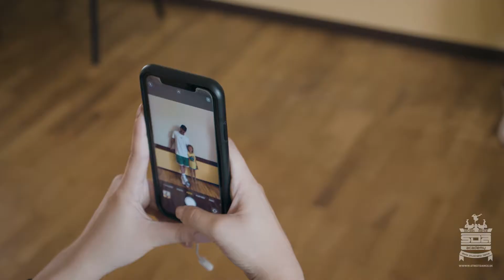Leto s Lacim - Banska Bystrica / detská skupina 2021 - denný tábor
Ďakujeme vám, že ste sa rozhodli pre náš tábor. Veľmi si to vážime. Už teraz sa tešíme na rok 2022.
V prípade, že máte pocit, že vaše dieťa tanec oslovil, radi by sme vám pripomenuli internetovú tanečnú školu cez ZOOM, ktorú opäť spustíme 13. septembra. V predchádzajúcej sezóne sme dosiahli super výsledky. Pretože je táto škola cez aplikáciu ZOOM, výhoda je, že sa vidíme navzájom. Preto je pokrok zaručený z pohodlia vašej izby, pretože tréner vie poradiť osobne.  Sú to super tanečné tréningy pod vedením Street Dance Academy. Trénujeme 2x v týždni. Laci Strike odučí takisto niekoľko tréningov počas mesiaca. 1 x v mesiaci je super párty pre deti DJ set s Lacim zadarmo. V predchádzajúcej sezóne naše DJ ZOOM PÁRTY navštívili KALI, EGO, DOMINIKA MIRGOVÁ, TINA...

Tešíme sa na vás. Laci Strike a Street Dance Academy.